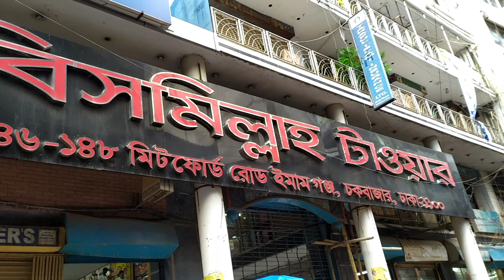Wholesale market Dhaka Chowk Bazar 2021.19 *